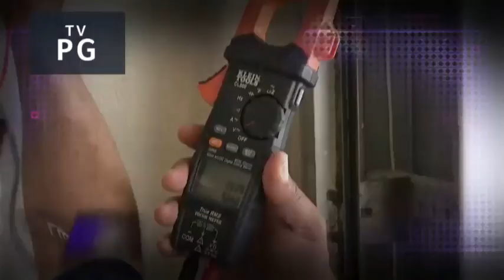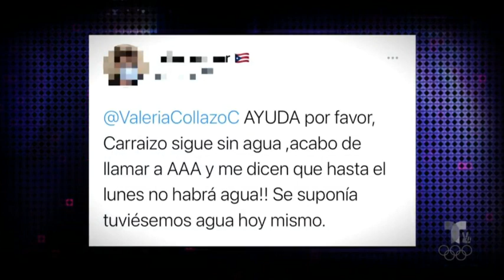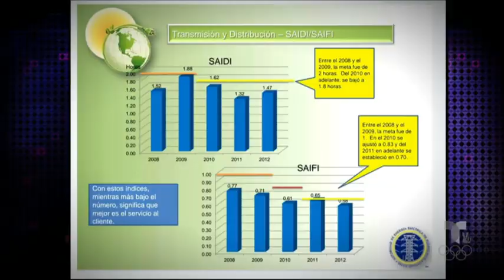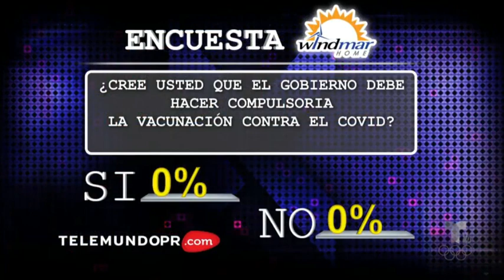Rayos X 20 Julio 2021